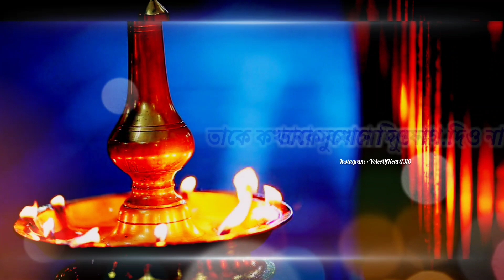My First Vlog viral ❤️ Sri Krishna Status Video